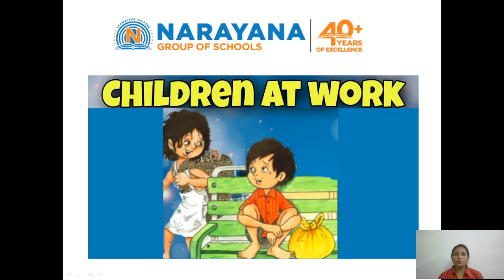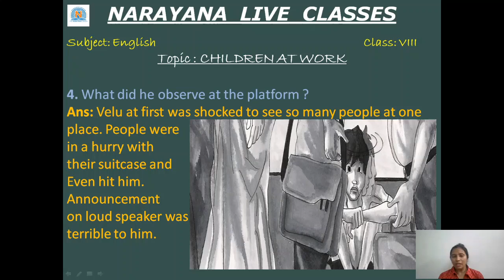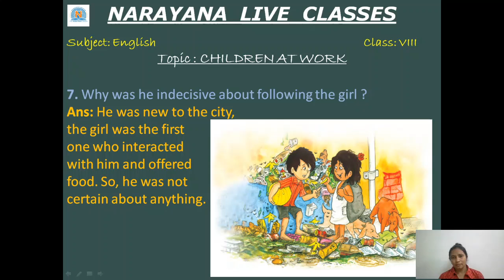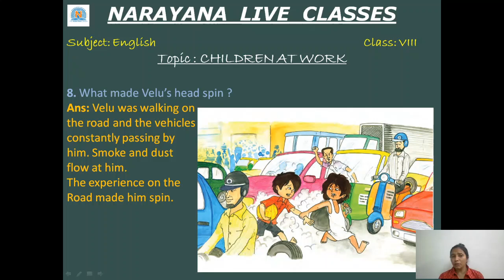CBSE VII SOCIAL ROLE OF GOVERNMENT IN HEALTH